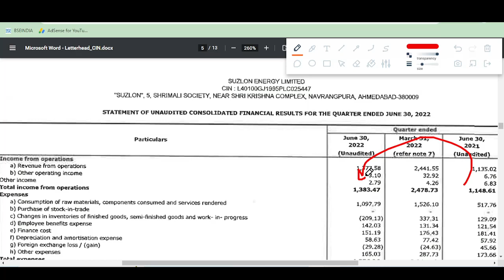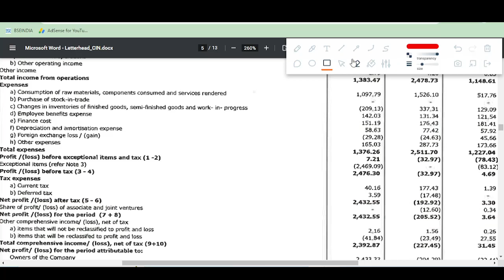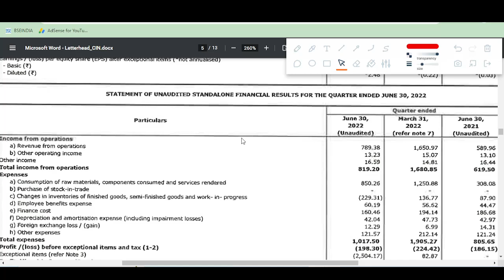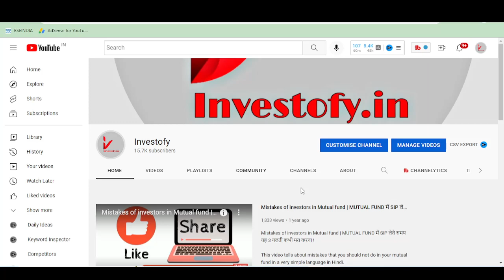SUZLON q1 results 2023 | SUZLON Results Today | SUZLON Share News | SUZLON Share latest news today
1.ZERO 0% Brokerage on Delivery Trade 🌸
2.Flat 20 per order charges on F&O and Intraday 🌸
3.UPSTOX IS BACKED BY MR.RATAN TATA 🌸
4. 40+ Lakhs happy clients With Upstox 🌸
5.GET INTRADAY LEVERAGE 🌸
6. 10-MIN PAPERLESS ACCOUNT OPEN 🌸

SUZLON q1 result 2023,
SUZLON q1 result,
SUZLON q1 result 2022,
SUZLON share news today,
SUZLON Q1 results today,
SUZLON share,
SUZLON q1 results analysis,